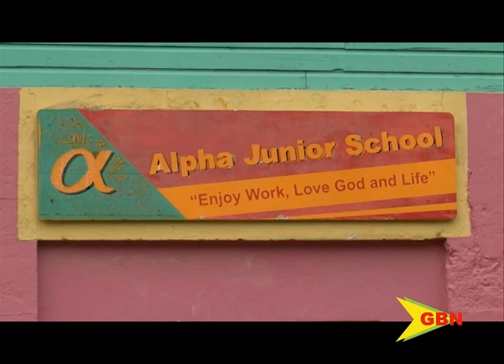CPEA TOP PERFORMERS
Top performers in the 2022 CPEA examinations have been speaking with GBN’s Christlina John on the outcome.